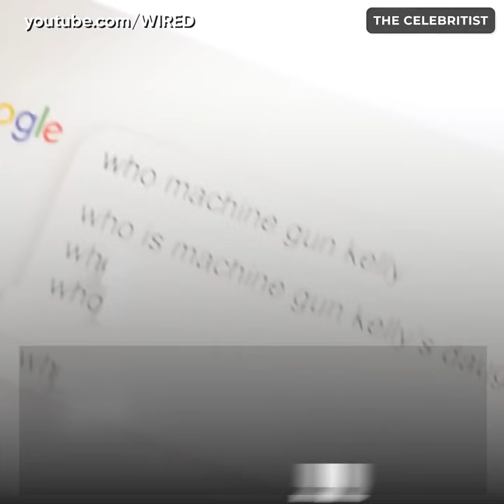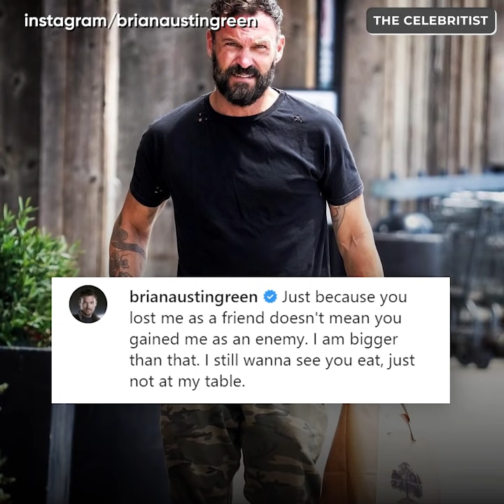Megan Fox Introduced Her Kids to Machine Gun Kelly | The Celebritist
This couple is getting more and more serious every day. They are not only living together apparently, but Megan also made a big move and allegedly introduced her kids to MGK. What does her ex-husband think about?